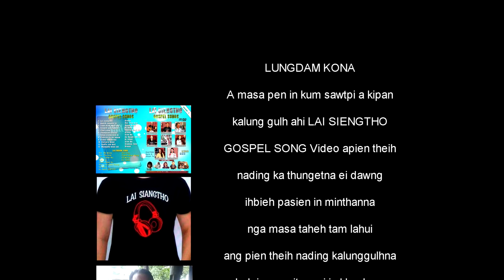14. Lungdam Kona (2018)